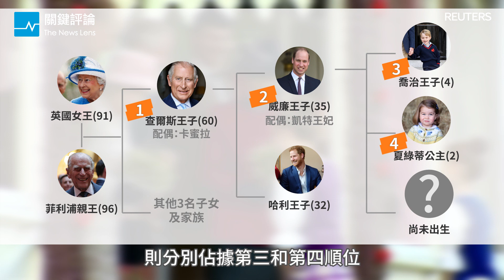英國4歲小王子第一天上學，他是王位第幾順位繼承人？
英國威廉王子和凱特王妃的長子喬治迎接人生第一個開學日，但凱特王妃疑似因懷第三胎、害喜嚴重而無法出門。到底小喬治和他的兄弟姊妹，分別是王位第幾順位繼承人呢？